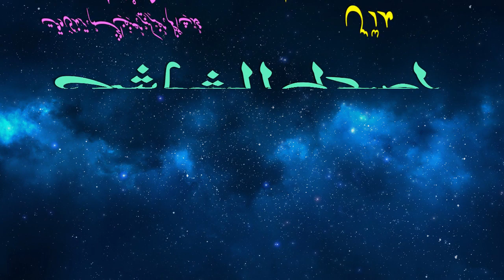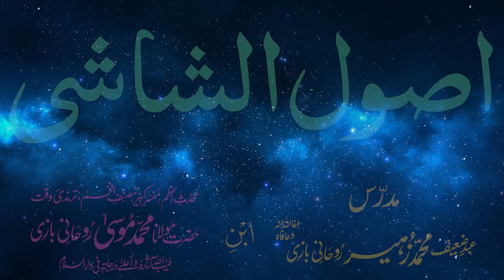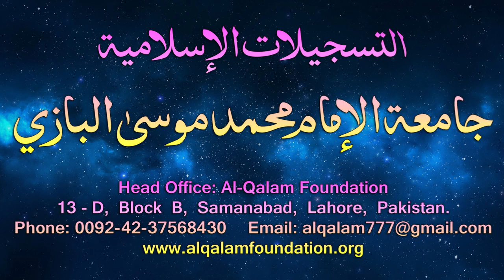Usul-e-Shashi Dars - 52 - page - 036 - by Maulana Muhammad Zuhair Albazi - 27/03/2006